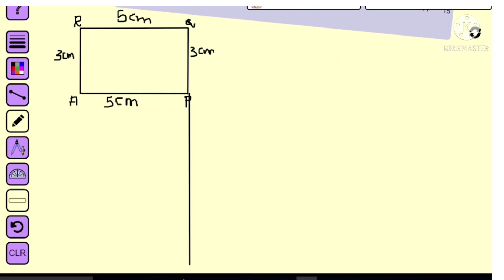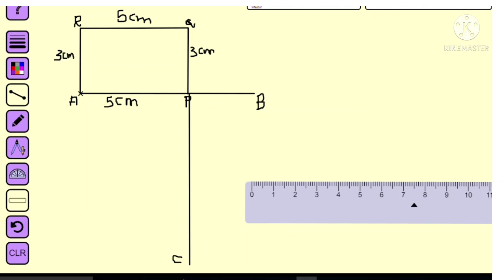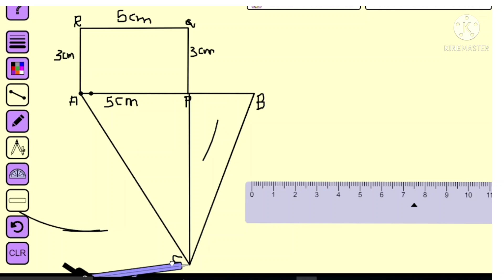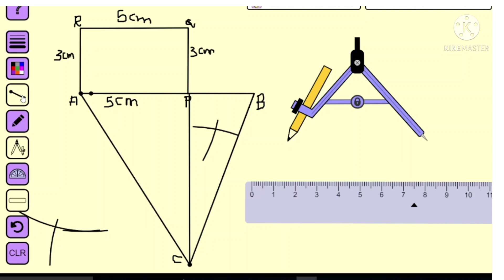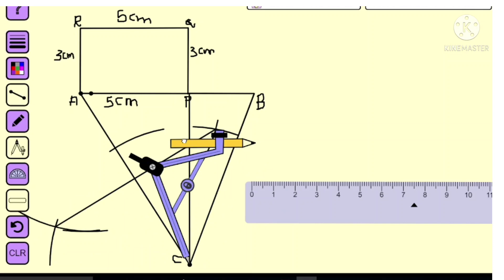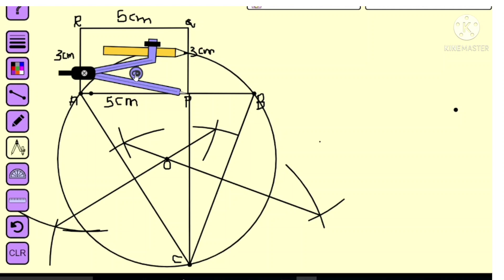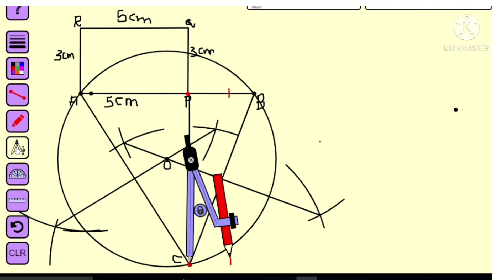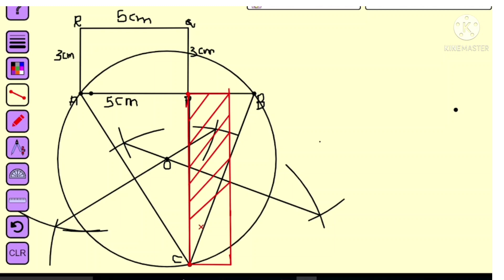Draw a rectangle of length 5cm, breadth 3cm then draw a rectangle of same area and length 8cm